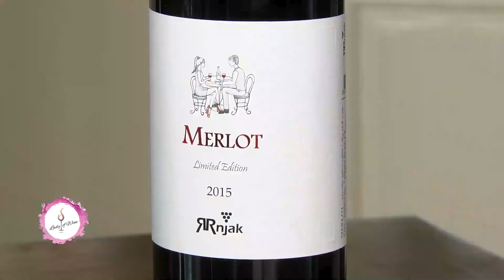Lady of Wine - Vinski uspesi vinarije Rnjak